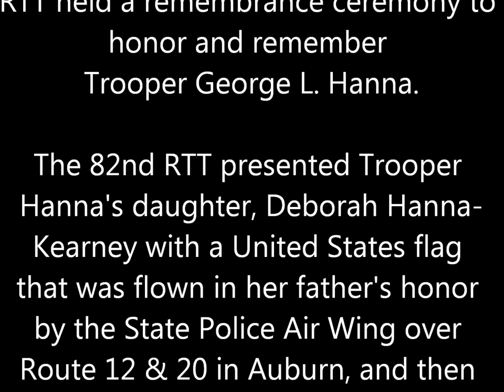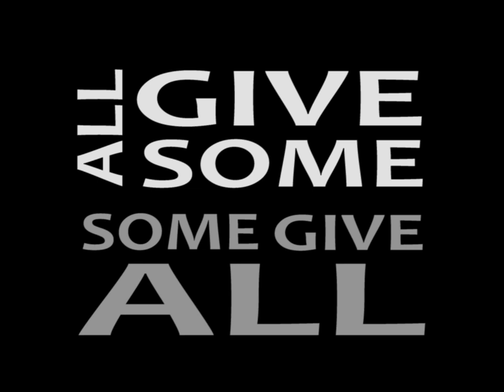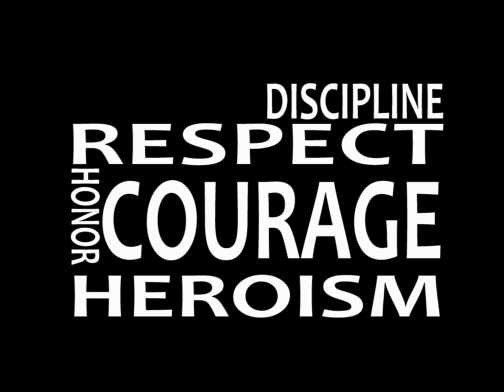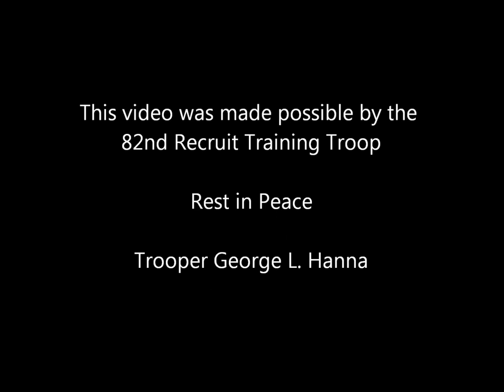82nd RTT Tribute to Trooper George L Hanna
Today, February 26, 2016 the 82nd RTT held a remembrance ceremony to honor and remember Trooper George L. Hanna.

The 82nd RTT presented Trooper Hanna's daughter, Deborah Hanna-
Kearney with a United States flag that was flown in her father's honor
by the State Police Air Wing over Route 12 & 20 in Auburn, and then
returned to the Academy where the Troop flew the colors saluting them until retired to the shadow box that was presented.